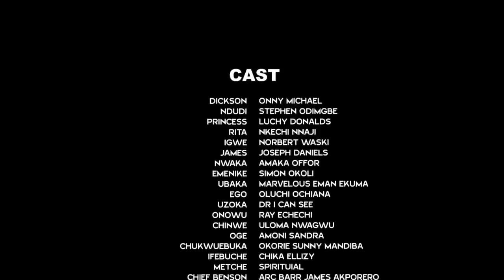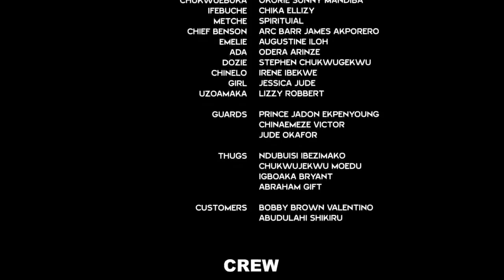The Poor Orphan Never Knew The Royal Princess That Always Visit Them Is In Love With Him